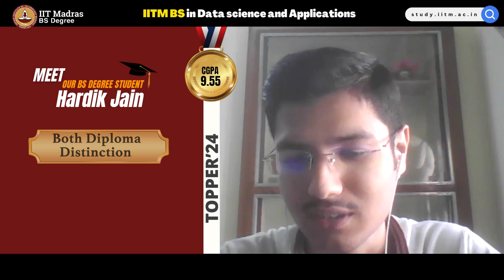This Course Was a Treasure I Found"": Hardik Jain on His Data Science Journey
Hardik Jain shares his experience, calling his online data science course a ""treasure."" He emphasizes that the freedom to choose the number of courses in a term was not only academically refreshing but also instilled a strong sense of responsibility for his own learning path.